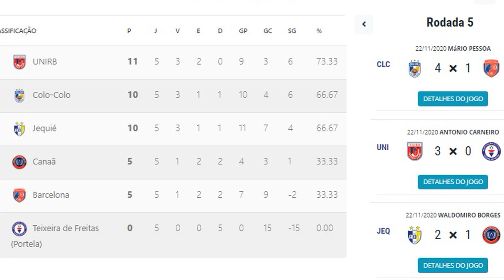ADJ vence Canaã, mas não avança na série B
O repórter Ronny Brayner esteve na partida deste domingo (22), entre ADJ e Canaã.